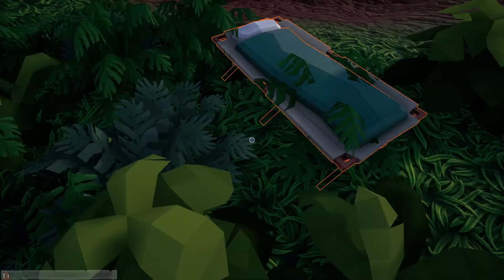Hydroneer - Claim2 Ep6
More improvements and over 6 Million earned!